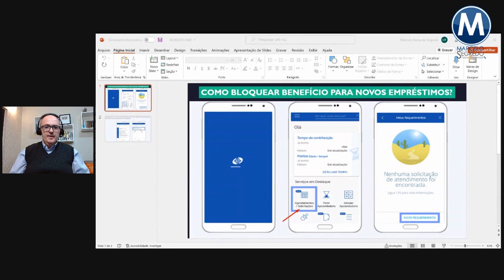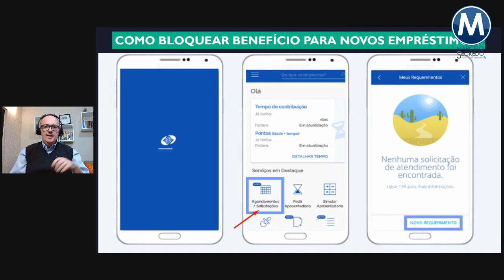PROTEJA-SE E QUITE SEU RMC - APRENDA BLOQUEAR SEU BENEFÍCIO DE EMPRÉSTIMOS NÃO SOLICITADOS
O FIM DOS CORRESPONDENTES BANCÁRIOS MAL-INTENCIONADOS
Seja membro deste canal e ganhe benefícios:

• Youtube.com/c/MarceloSegredo
• Local » Rua Banco das Palmas, 227 - Bairro Santana - São Paulo/SP